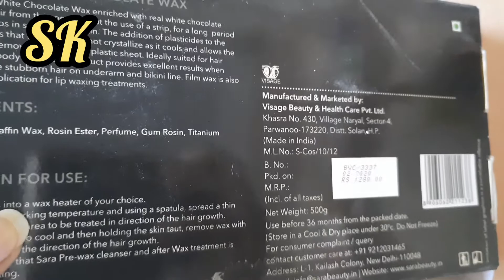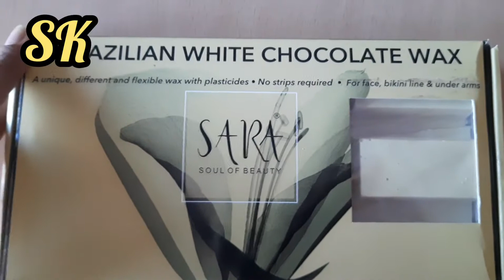SARA#BRAZILIAN WHITE CHOCOLATE WAX Product Unboxing and Review Beauty Parlour products || SK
SARA#BRAZILIAN WHITE CHOCOLATE WAX Product Unboxing and Review Beauty Parlour products ||

A unique , different and flexible wax with plasticides

● No strips required
● For face
● Bikini line
● Under arms

SK